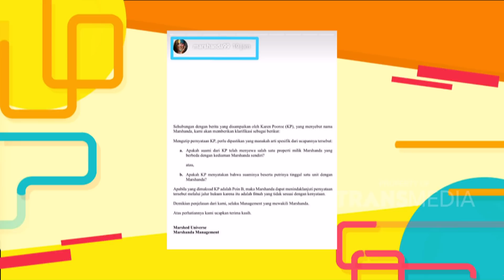P3H - Karen Pooroe, Terkait Dugaan Perselingkuhan Suaminya Dengan Marshanda (28/11/19) PART1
TAYANG SETIAP HARI SENIN - MINGGU 08.30 WIB